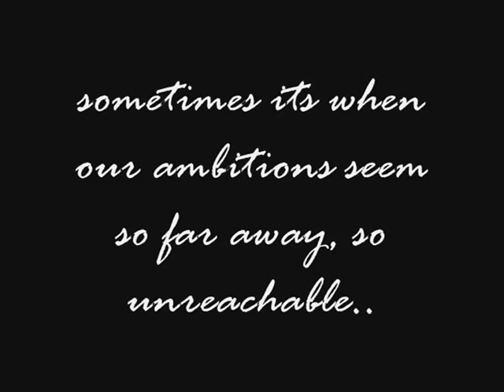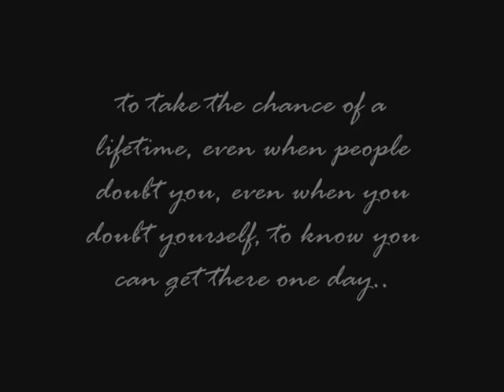Bring Me To Life;♥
I dont claim copyright to song used in this video.

If i could put half of how i feel and whats been going on, into this video, i would. But words wont even begin to cover it all. Been having such a shitty month where it couldnt possibly of gotten any worse, and is still very much ongoing at the moment, its nothing to do with Ailsa, in fact if it wasnt for her i think id have given up by now with nothing to fight for!

Basically its all to do with jobs and things like that, im trying to sort out my life in that area and its not easy! I got a job a month ago which has left me exhausted and totally unmotivated to go up and do my horse at the end of the day, purely because its all yard duties etc and by the time i get to my yard ive seen it all a million times before and cba, its not fair on her.. she doesnt deserve that and tbh im not wanting to be stuck in a job which i actually dread every time i go. Its good, but doesnt suit me at all. So after thinking things through ive made plans and am working away on them trying to sort things out... its all in process atm!

I have now decided it is my ambition to be a showjumper, to give it my all, its been my passion for so long and i cant think of anything id rather do! So after much thought i have decided to take a year out, and concentrate on affiliating with Ailsa and getting experience in BSJA, then at the end of the year start to turn it into my career ( get a sponsor, ride for others etc) but obviously i need to first become established with my own horse. Im sooo determined and i do believe shes going to be the horse to take me there and help me along the way. Not a ready- made showjumper but the potential to turn that all around is definitley there. So its gonna be a big year, im getting out to intros over winter then once we start to do well will register her. Still got to sort out a little night job to keep money and support my shows and still have people to talk to, its all reaallly messy right now but it WILL get sorted!   This horse though honestly is a lifesaver... shes just cheered me up but i dont want to lose that little spark going up too her, that happiness i dont want to resent going up :)  So anyways got couple more phone calls to makee and be returned got to look into a good lot of things but hopefully it shouldnt take long :)   I made this last week then forgot i had, and was reaally busy. So hope you enjoy even though its rather crap i hate going ages without uploading anything! Next intro is 12th sept doing SS class and BN hoping to get footage, Thanks to all my subs, iloveyou guys xx